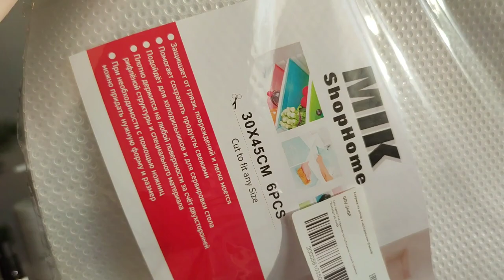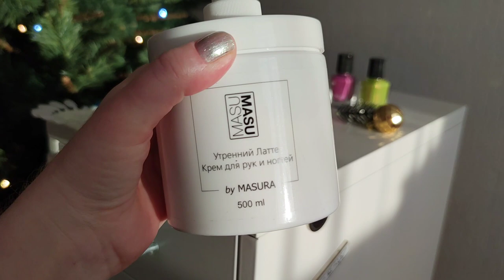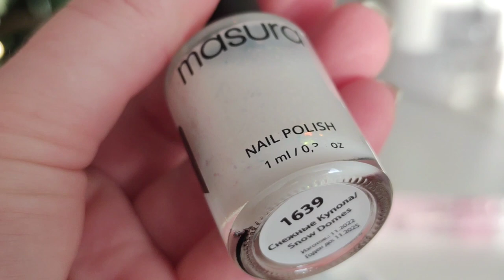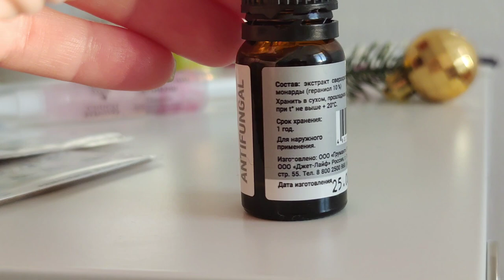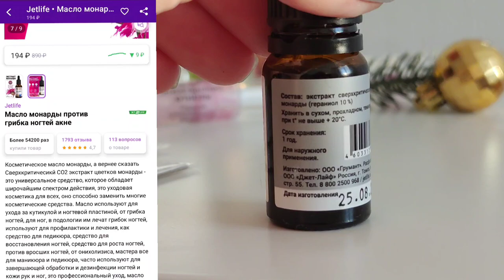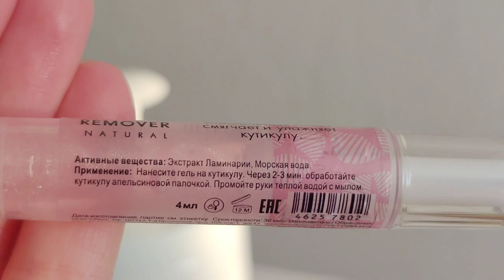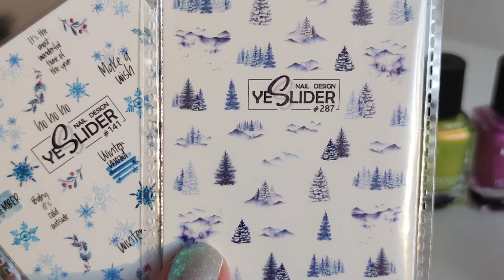🎄✨ Masura, Koroleva polish, Wildberries 🎀 Покупки лаков, слайдеров и ухода для рук и ногтей 💅🏻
Лакограм begirda.nails